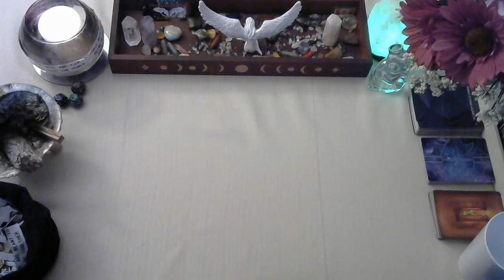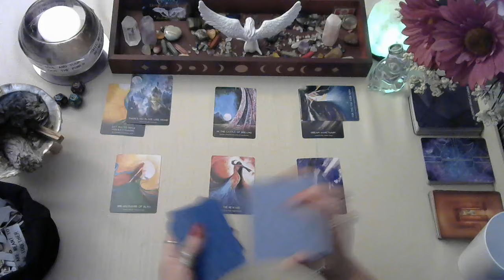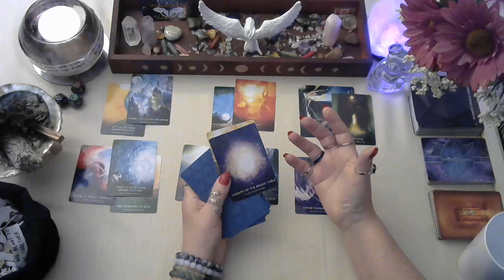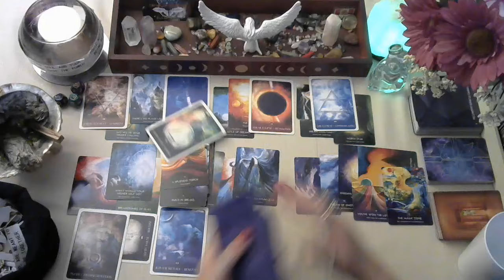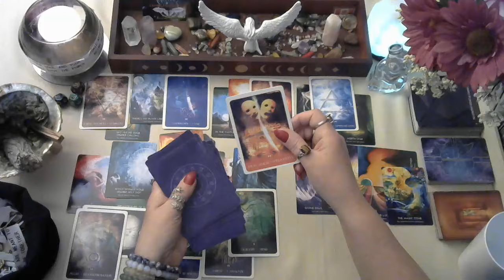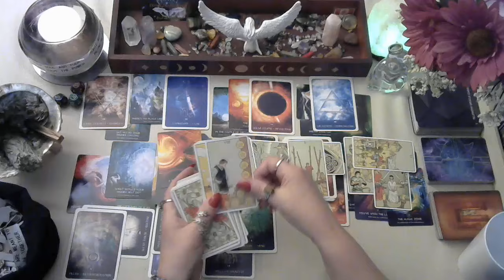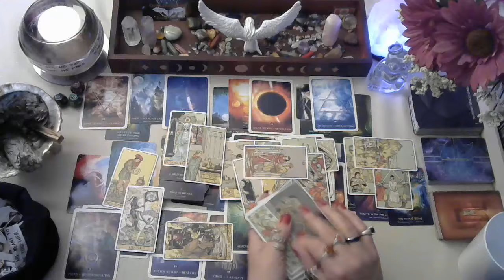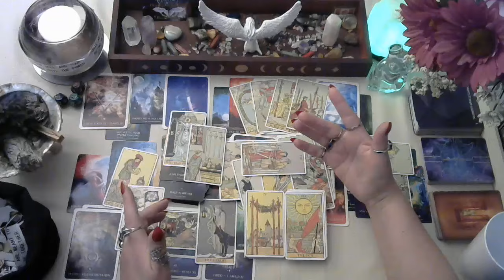🌟Shawn Mendes & Future spouse Where are they now, tarot ❤️love reading May 2024 Something has to...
I have opened up my personal tarot VIDEO readings for each month.  Packages starting at $30.00 up to $140.00 Canadian dollar which you can see in the community tab on my channel.
Super Thanks or e-trasfer as payment options.
I must get an email from you with Personal Reading in the description box and I will give you the information you will need to pay for the reading. Payment must be met prior to the personalized tarot reading VIDEO being sent to your email. You will have to be 18+ of age and when you click on your reading you are accepting that Chrissie's Divine Design tarot is not liable for any decisions made after viewing your reading.

Install Tube Buddy for 1st month Free

christinemccombie@christi33582181

List of tarot/oracle cards I own:
Tattoo Tarot
Rebel deck
Animal Allies
Light seers
Gregory Scott tarot
Prisma tarot
Botanical Inspiration
Moonology
Angel therapy oracle cards
Kipper
Wisdom oracle
Lovers oracle
Love notes
Archetypes
Souls Journey
New Decks
Butterfly Oracle
Angel Answers
Energy Oracle
Love Oracle
Earth Magic Oracle
Archangel Oracle
Time Cards
Arcanum
Mystic Mondays tarot (by request)
Practical Magic
Dream Interpertations
Cosmic Insights
Telepathy Oracle
Cosmic Dreamer Oracle
Hero's Journey Oracle
Gateway Oracle
Spell Casters Oracle
Romantic Faery Oracle